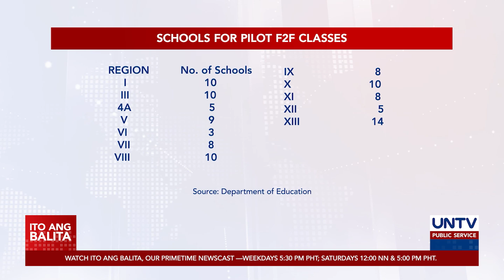Limited face-to-face classes expansion, dapat ipaubaya sa DepEd at DOH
Nais hilingin ng DepEd kay Pangulong Rodrigo Duterte na ipaubaya na sa kanila at sa DOH ang pagdedesisyon hinggil sa expansion ng limited face-to-face classes.